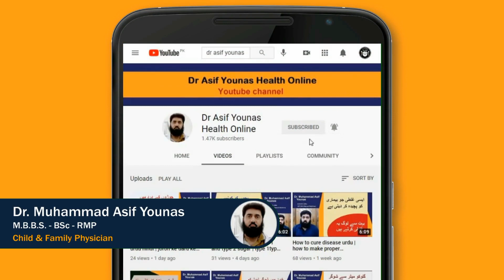Skin whitening tips | rang gora karne ka tarika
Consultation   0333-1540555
Professional health advice is provided by qualified doctor about  your daily health and fitness issues. Nutrition, diet and overall health is discussed and best solutions are given.
Dr Muhammad Asif Younas
G 9 markaz , Islamabad
Video collection: